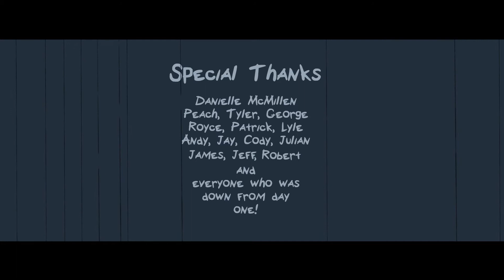The End Is Nigh Nevermore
Get this game its good